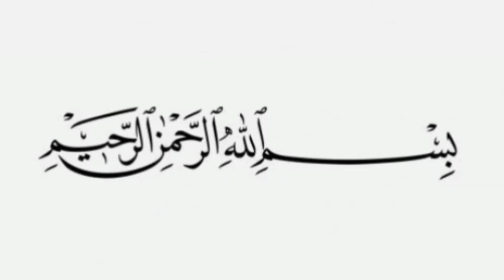New Printed Suit New Lace Design / Trendy Lace Design On Printed Lawn Suit For Eid And Summer